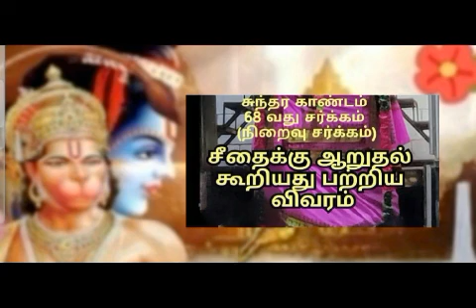SRI SUNDARA KANDAM SARGAM 68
MEANING IN TAMIL.